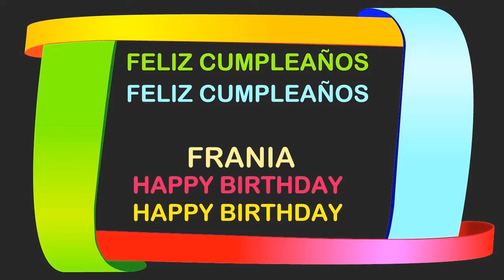Frania Birthday Postcards & Postales